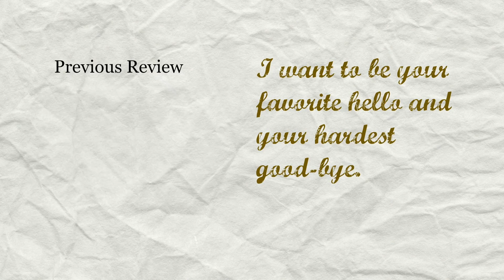Eyes Only For You by Andrew Grey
Marcello has found himself in a sticky, yet already known situation.  He's in lust with a straight guy.

Jerry has only been with women but his attraction and feelings for Marcello only grow.  No matter how hard he fights them.